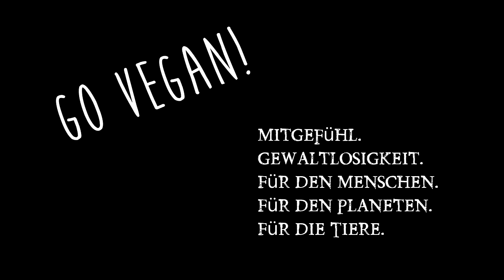Gerstengrassaft pulver vs. Gersterngras Pulver Vergleich Wirkung, Geschmack, P/L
Heute vergleiche ich mal GerstengrasPulver und GerstengrasSAFTPulver in puncto Geschmack, Preis/Leistung (auf Nährstoffe bezogen) und Wirkung. Dazu noch ein paar Grundlagen zum Gersten/Weizengras. Viel Spaß! Link zum besten Gerstengrassaftpulver und zum Billigsten Gerstengras Pulver 🔆 und hier folgend gehts zu meinen Büchern und Kursen
▶ Raw Food for LowCost (englisch)

👨‍🍳 Meine aktuellen Haushaltsgeräte 👩‍🍳

🌱 Webseiten von Supportern, die selber auch einen Kanal haben 🌱

und Post 🌻
04425 Taucha